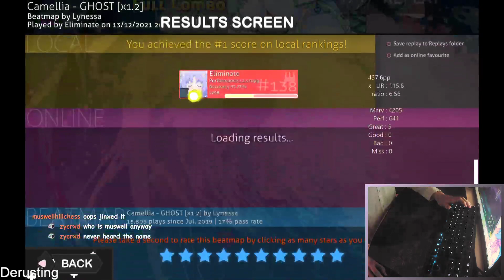osu!mania - GHOST 1.2x 99.97%